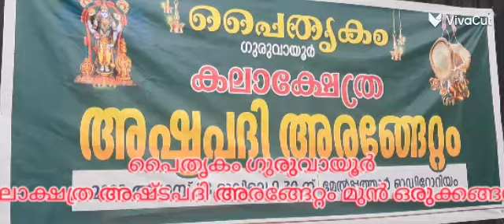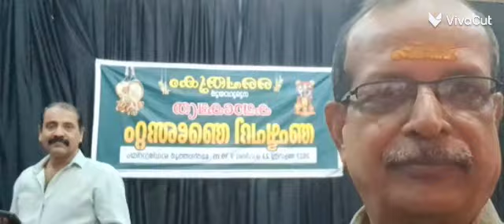പൈതൃകം ഗുരുവായൂർ കലാക്ഷേത്ര അഷ്ടപദി അരങ്ങേറ്റം